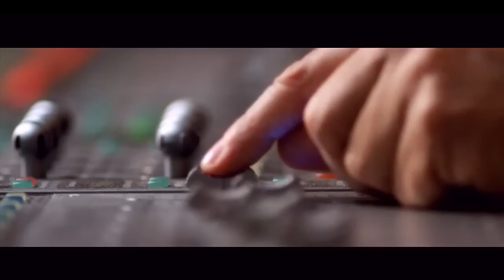Bedanklied voor koningin Beatrix - Koningin van alle mensen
Bedanklied voor koningin Beatrix - "Koningin van alle mensen"" - Officiële koningslied 2013

VIDEO Koningin van alle mensen heeft de eerste plek veroverd in de iTunes download store. Aan het lied - een prachtig muzikaal eerbetoon aan koningin Beatrix - hebben diverse Nederlandse artiesten meegewerkt.

"Je bent een Koning"  van studenten
"Koningin van alle mensen van RTL"

De single is geschreven door Eric van Tijn en Jochem Fluitsma en een initiatief van RTL Boulevard. Onder anderen Willeke Alberti, Rene Froger, Josje Huisman en Najib Amhali zingen de sterren van de hemel.
Klik hier om het nummer te downloaden. De opbrengst gaat naar het Prinses Beatrix Spierfonds.

Het officiële Koningslied van Ewbank

Koninklijk Nederland van "Johan Vlemmix"